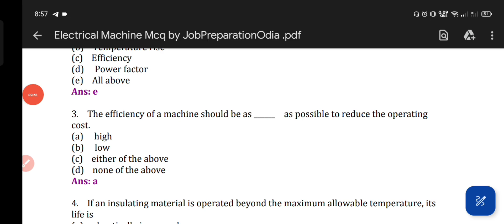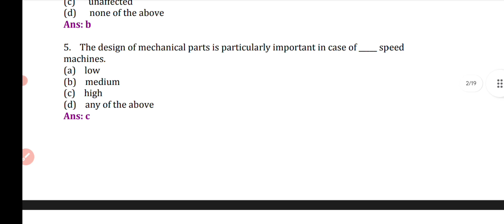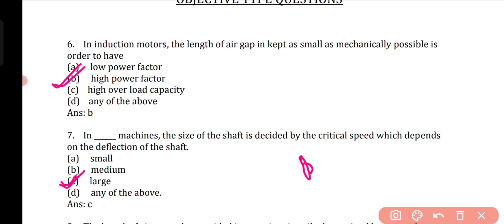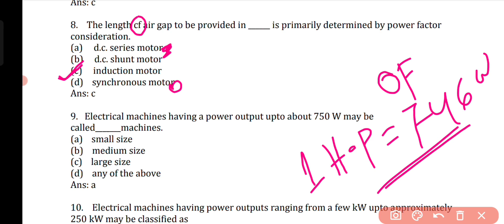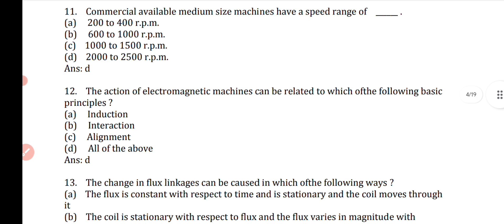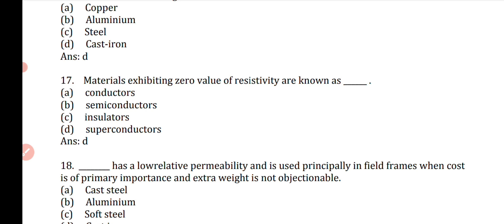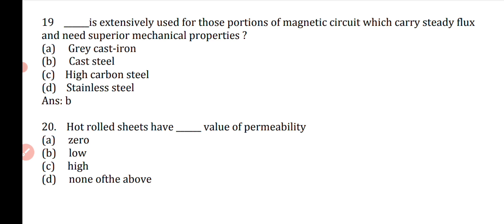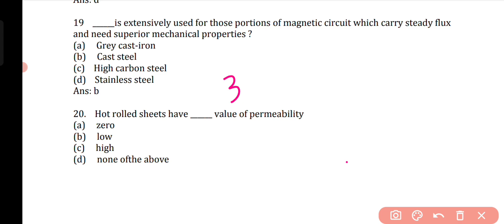OMC ELECTRICAL QUESTIONS CLASS-1